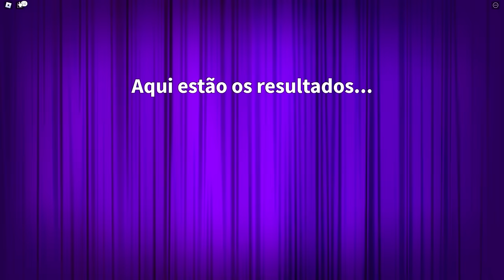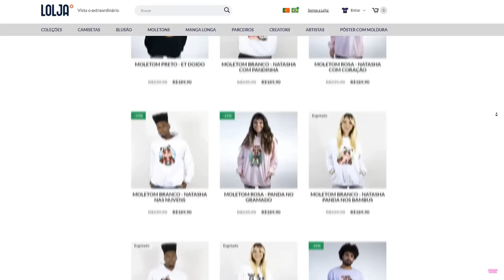ROSA vs VERDE NO DESFILE DE MODA no ROBLOX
NatashaPanda😊